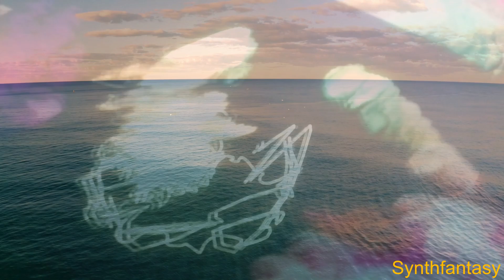HOPE, BEAUTIFUL, SAX, PIANO MUSIC, Epic Space music, Ethereal Fantasy, Beautiful Ambient Music,Relax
Original Composition by Synthfantasy